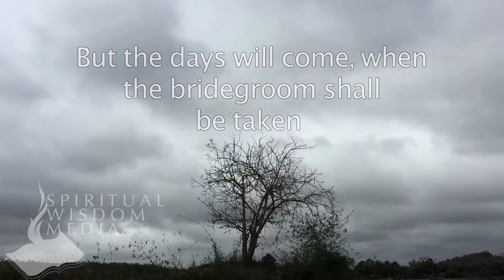Luke 5:35 - But the days will come, when the bridegroom shall be taken away from - Bible Verses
Here's the text used:

5:35 But the days will come, when the bridegroom shall be taken away from them, and then shall they fast in those days.